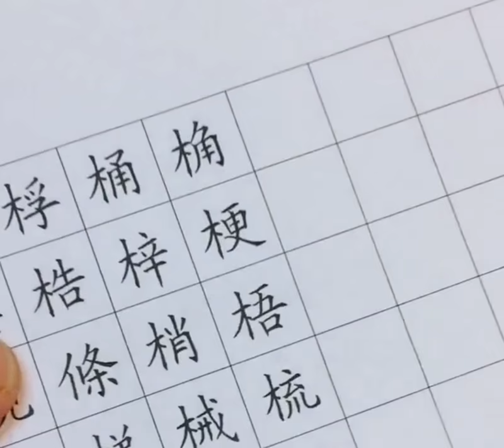硬笔书法，这只手太厉害了，像打印机一样